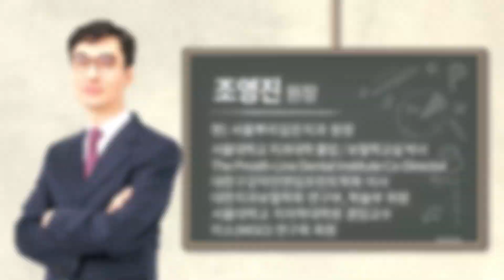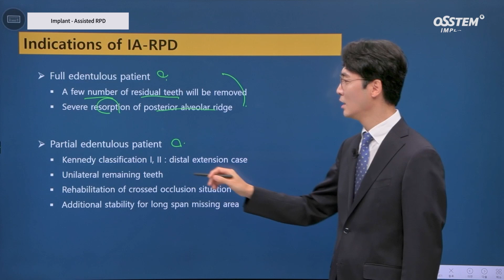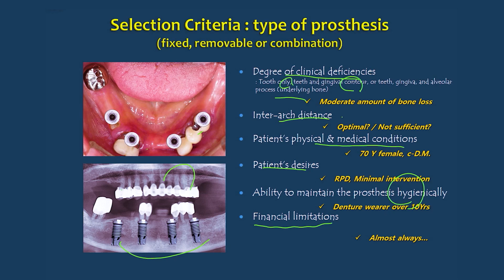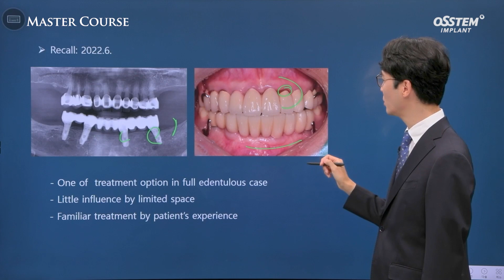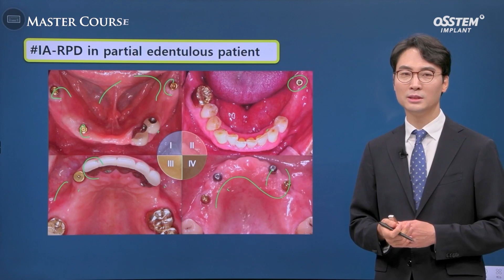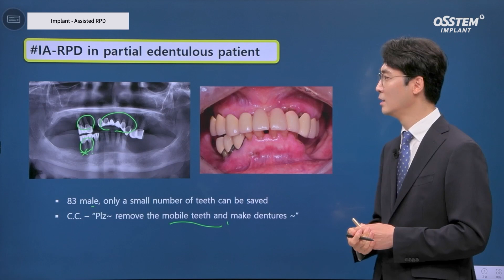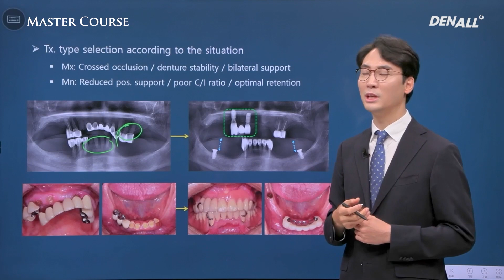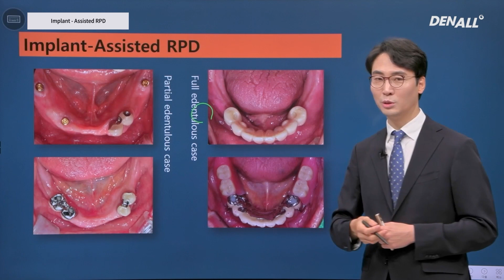[Master Course Season2 -PROSTHODONTICS] Implant - Assisted RPD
[TimeLine]
0) INTRO [00:00]
1) classification of IA-RPD [02:15]
2) treatment option of edentulous patient [03:46]
3) advantages of IA-RPD [16:51]
4) summary [18:00]